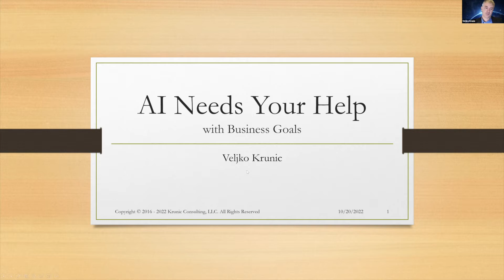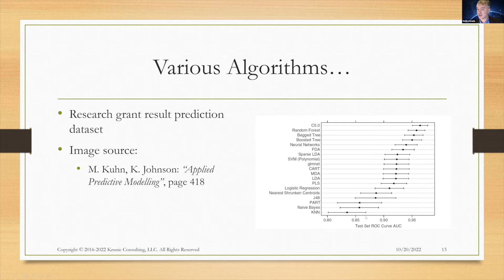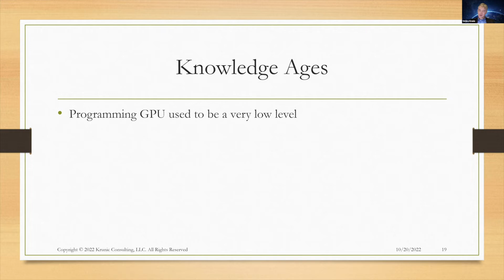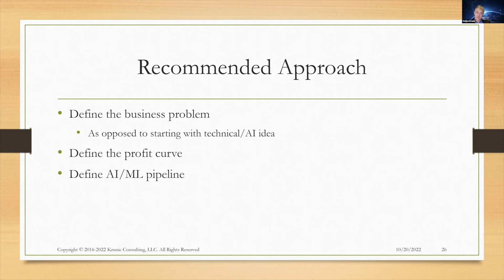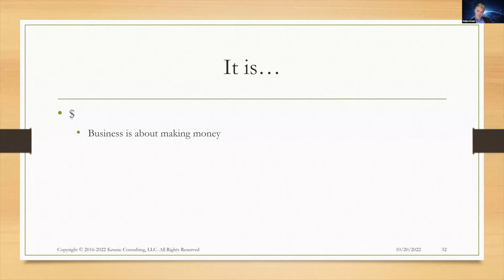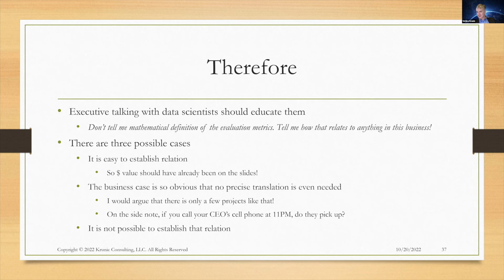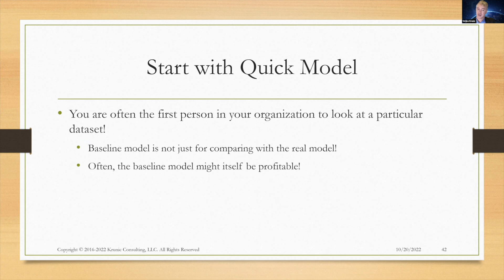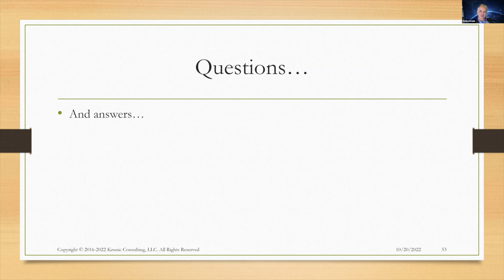Connecting AI with Your Business - Veljko Krunic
AI is rapidly evolving. The discussion will be a general discussion around the democratization of AI tools and techniques and their impact on AI projects. The democratization also means that the outcome of AI use would be even more dependent on the correct linkage of technology with business problems. We will also cover some relevant industry and business examples of the use of AI and discuss a few failure scenarios to watch for.